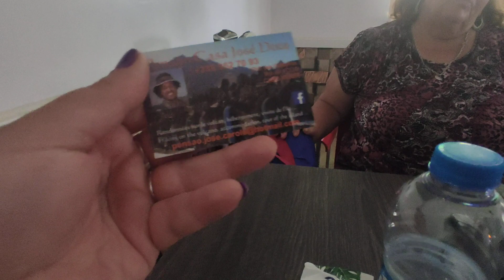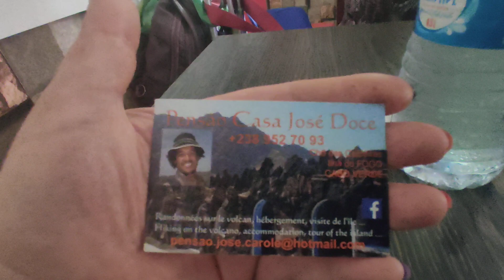Esse rapaz pode salvar a nossa viagem...